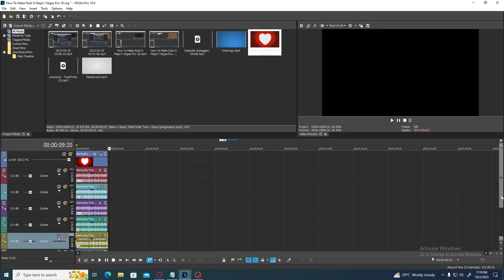How To Make Dark G Major l Vegas Pro 18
Hello, this is the official and only channel of UK Edits. This channel will include the following categories of videos - Gaming, Creating/Reacting Logos, Vlogs, Editing Tutorials, Gaming and a whole lot more! A family-oriented channel based in the land of the United Kingdom (RIP Lizzy).